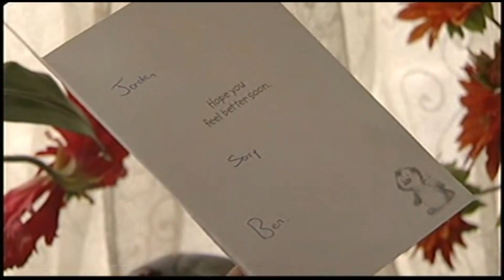Ben Mitchell 27th May 2010 Part 1